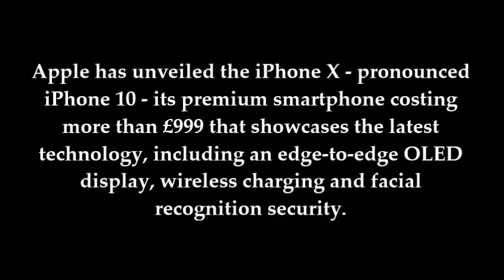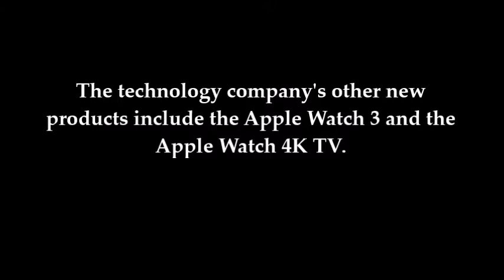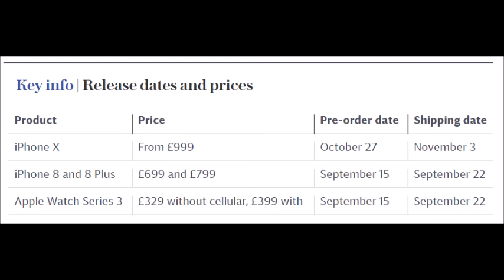Apple ​iPhone ​X: UK release date, price, latest news and features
Apple has unveiled the iPhone X - pronounced iPhone 10 - its premium smartphone costing more than £999 that showcases the latest technology, including an edge-to-edge OLED display, wireless charging and facial recognition security.

Apple chief executive Tim Cook revealed two other phones that upgrade its current range, called the iPhone 8 and iPhone 8 Plus, at the event in the Steve Jobs Theater at Apple's headquarters in California.

iPhone X price and release date

The iPhone X won't come cheap. Apple will release two versions, a 64GB version, which will start at £999, and a more expensive 256GB version for £1,149 - ushering in the era of the £1,000 smartphone.

It will not ship until later this year. The iPhone X will be available for pre-orders on October 27 and be released generally on November 3.

iPhone, Apple, iPhone X, Cameras, Apple Watch, iPhone8, iPhone8Plus